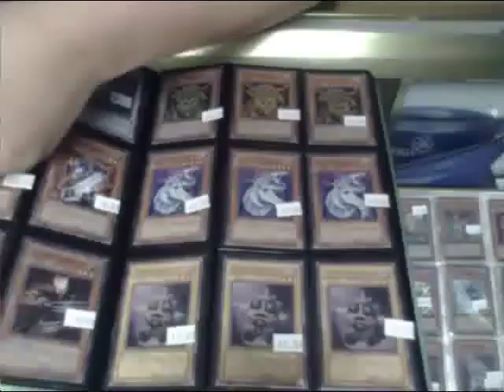Arena Games Duel Terminal Trade Binder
Duel Terminal Trades from Noobie Games